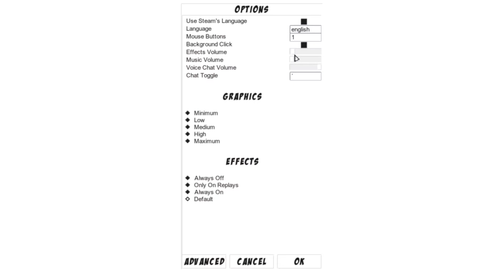[TB] 10-10 cork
btw this was kind of rushed so sorry if you cant hear me or jack
ayyy new durps

HAVE A GOOD DAY EVERY ONE!!! :D